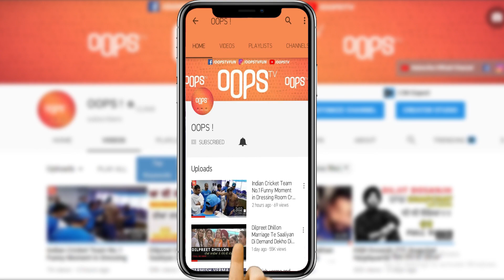Bouncer Ne Kiti Hawa,Chaadeya Kutapa | Sharry Maan Live Show Fight | Oops TV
Voice Over : Kavita
Editor : Gurpreet Reehal